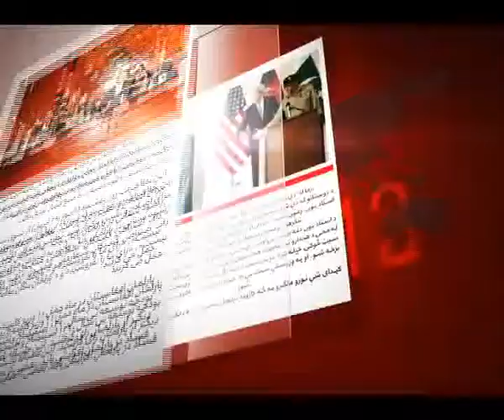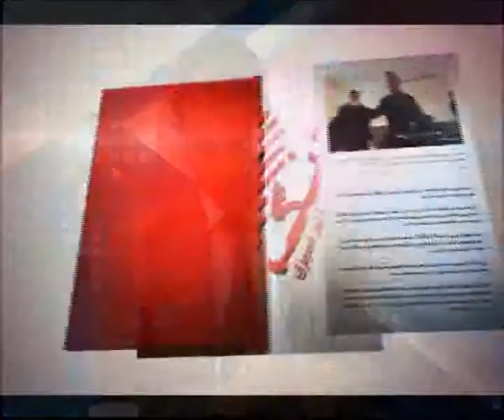NAN 9 AUGUST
پر امریکا د مالیې وزارت نیوکې